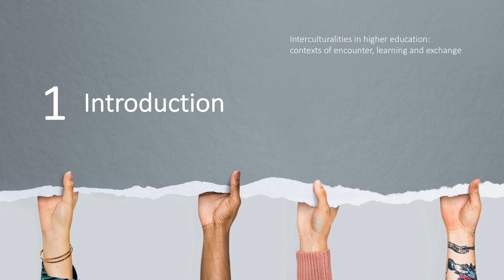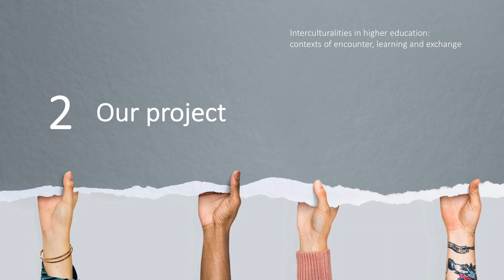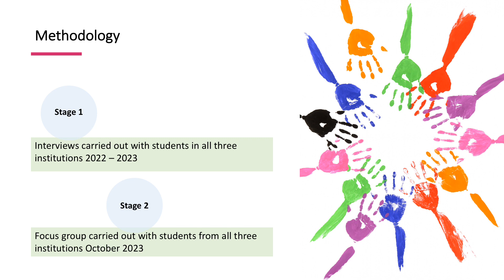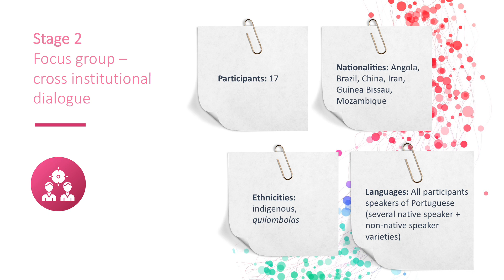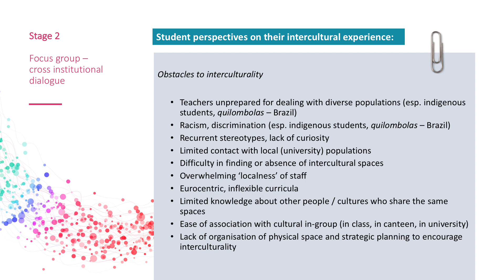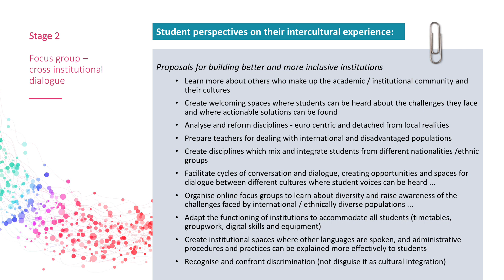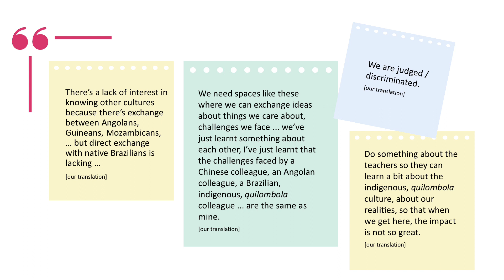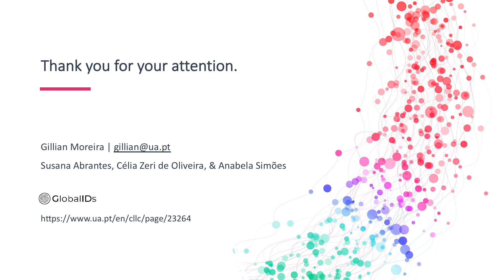Local Cultures: G. Moreira et al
Interculturalities in Higher Education – Contexts of Encounter, Learning and Exchange